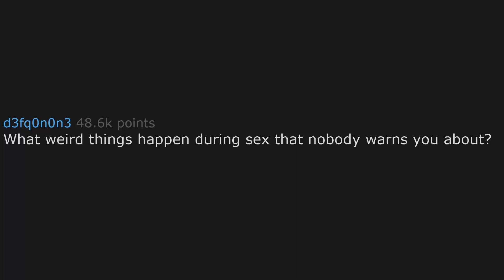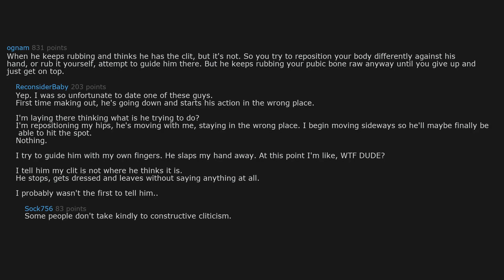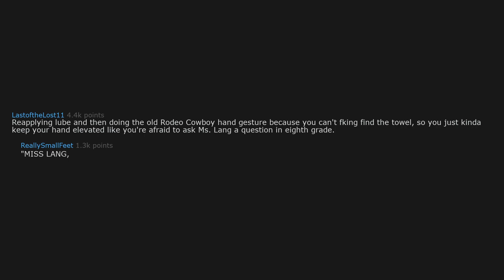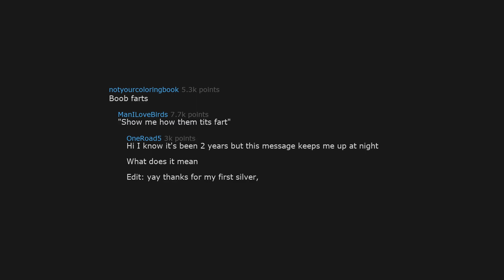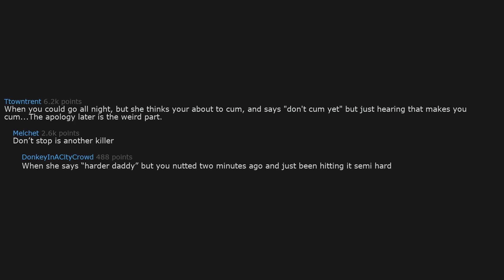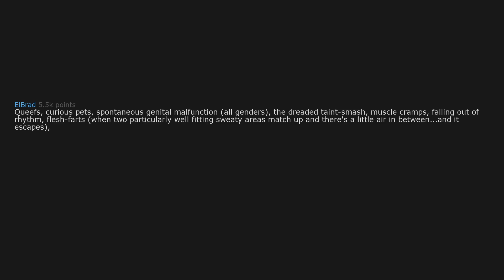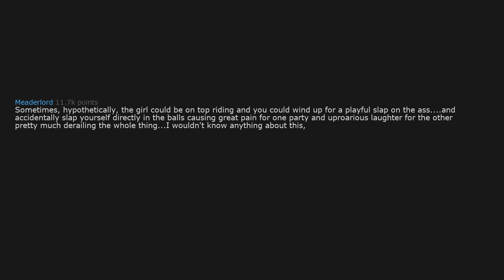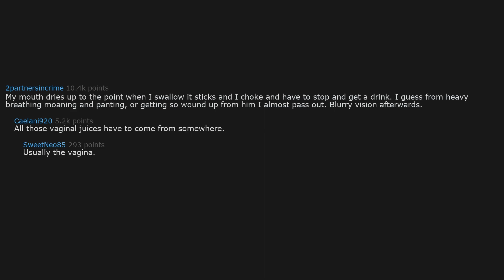[NSFW] Weird Things That Happen During Sex *that nobody warned you about* - r/AskReddit NSFW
'Sup? Another NSFW Reddit story your way! This time we have "Weird Things That Happen During Sex" from the top r/AskReddit NSFW posts!
Videos from the funniest, scariest or sexiest AskReddit comments are posted daily'ish, so SUB UP to not miss a thing!

Have any similar stories or experiences like that? Probably! Consider sharing them in the comments! I'd love to hear about it!